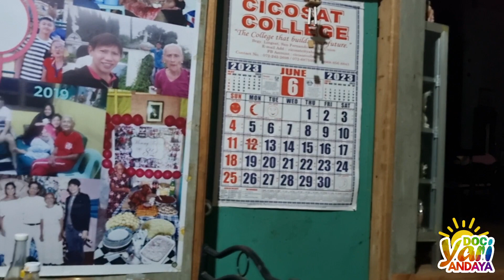Trifina Nazal Andaya is in the House